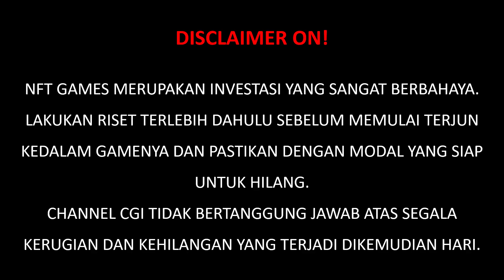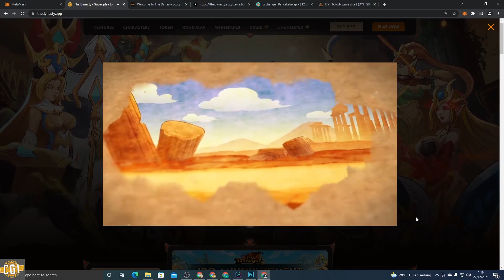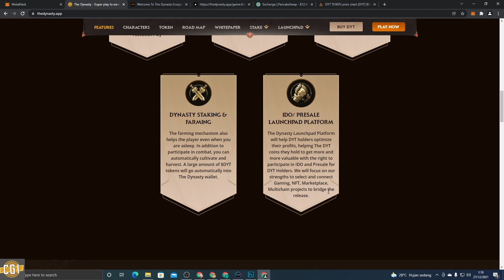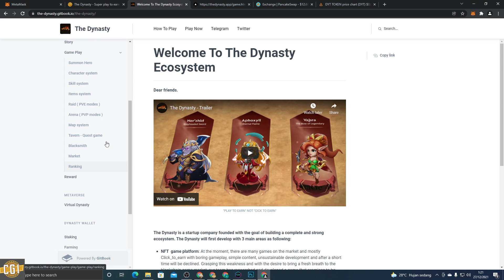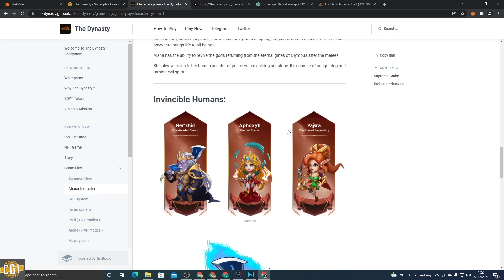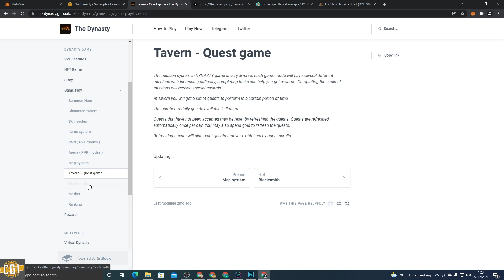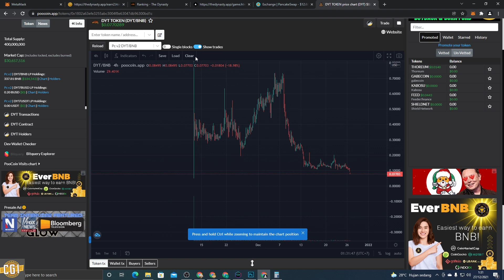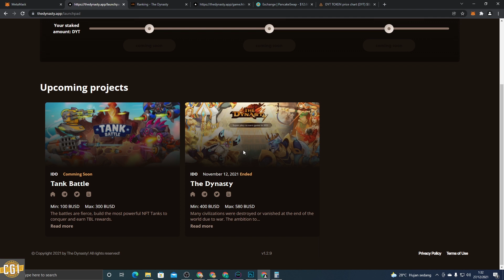BISA CUAN 35$ DENGAN CEPAT DI THE DYNASTY NFT GAME PLAY TO EARN 😱 ADA STAKING DAN ADA LAUNCHPAD JUGA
👉 LINK TELEGRAM GROUP THE DINASTY